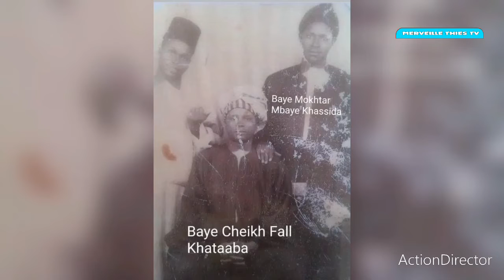kadou mag Yi mourid